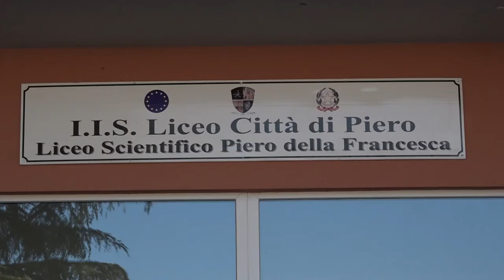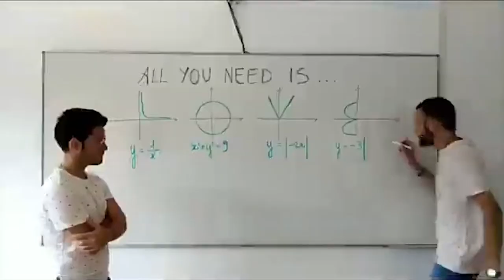Scuola in dad, il professore scrive e canta canzoni per i suoi studenti: "li vedevo spegnersi"